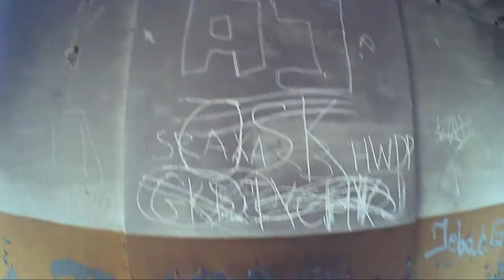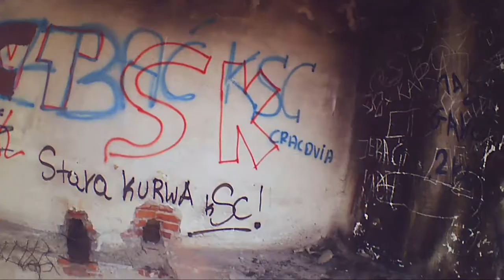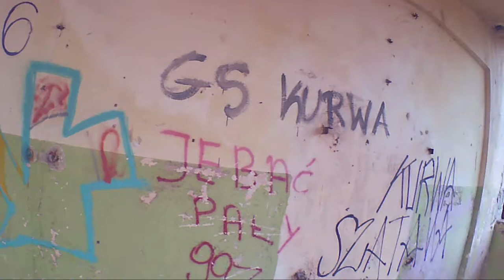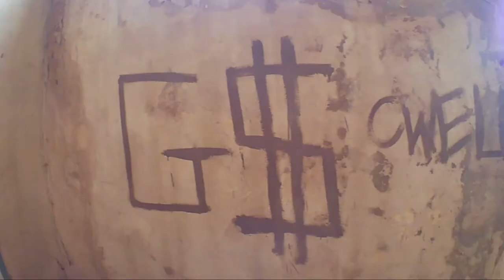"PZZ"-Kozłów (Raj dla Graficiarzy) Exploring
Ruiny opuszczonego zakładu zbożowego w Kozłowie ;)